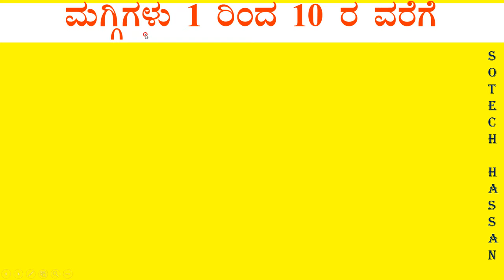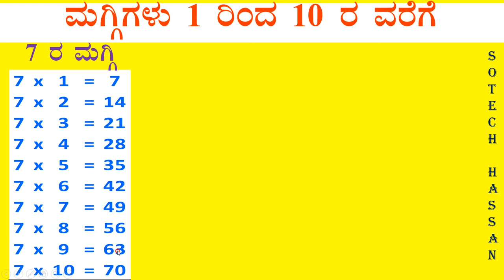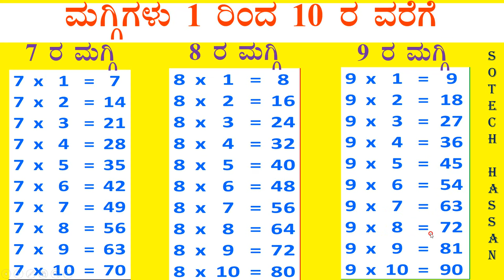ಮಗ್ಗಿಗಳು ( ಜೋಡಿ ) ಕನ್ನಡದಲ್ಲಿ 1 ರಿಂದ 10 ರ ವರೆಗೆ | Tables (Pair ) 1 to 10 in Kannada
Tables 1 to 10 in Kannada: part - 12

ಇಂಗ್ಲೀಷ್‍ನಲ್ಲಿ_ಮಗ್ಗಿಗಳು,
ಇಂಗ್ಲೀಷ್‍ನಲ್ಲಿ_ಮಗ್ಗಿಗಳು_ಒಂದ_ರಿಂಧ_ಹತ್ತರವರೆಗೆ,

ಒಂದ_ರಿಂಧ_ಹತ್ತರವರೆಗೆ_ಮಗ್ಗಿಗಳು_ಇಂಗ್ಲೀಷ್‍ನಲ್ಲಿ